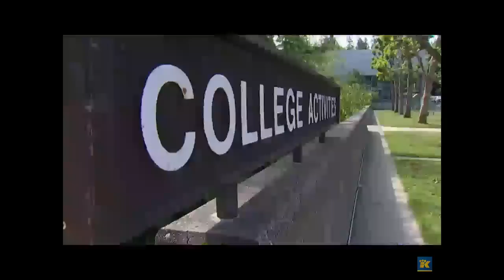Evergreen State College President George Bridges FULL UNCUT HEARING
President George Bridges - what a weenie